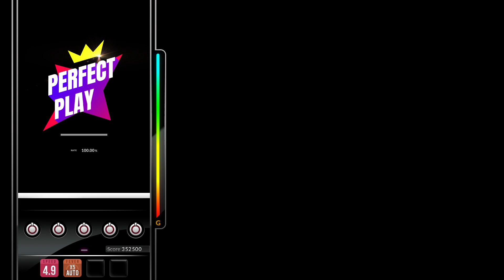[DJMAX RESPECT V] Misty Er'A - Mycin.T × jam-jam 5B NM PERFECT PLAY 100.00%